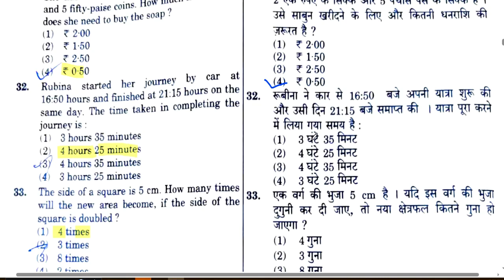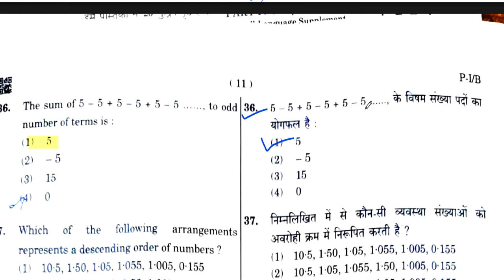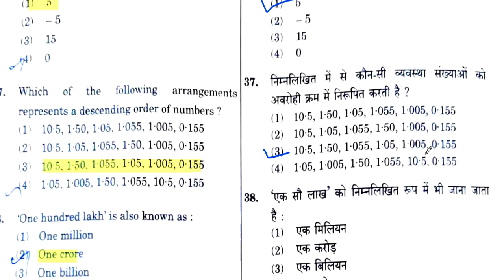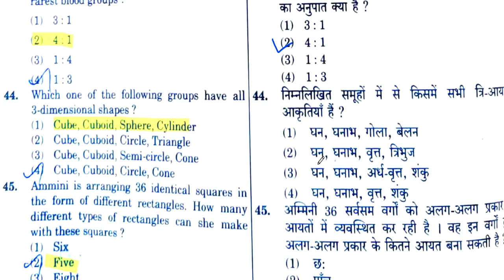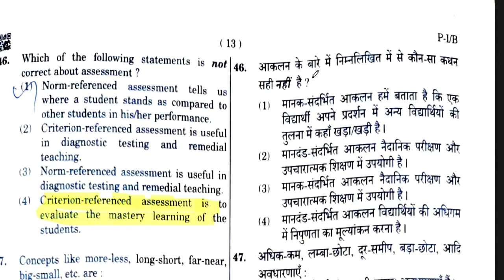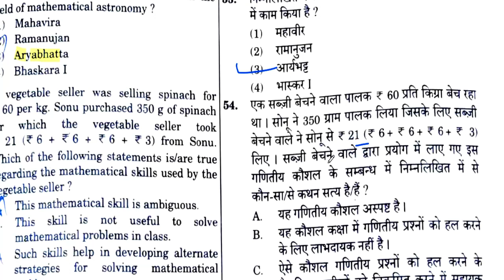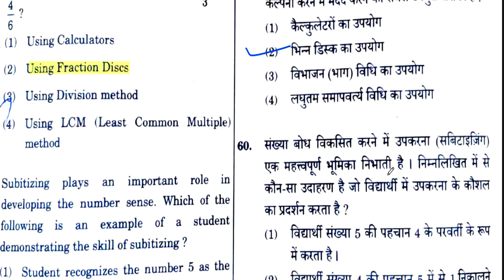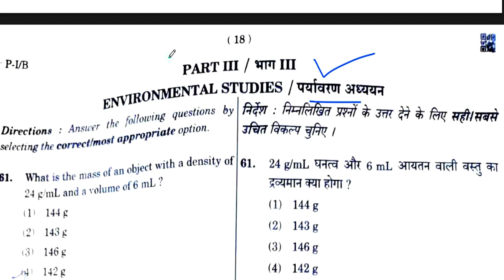CTET गणित पेपर ANSWER KEY 2023 | CTET EXAM ANALYSIS Today | CTET EXAM 2023 PAPER -1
CTET ANSWER KEY 2023 | Sift -1  | CTET EXAM ANALYSIS  Today | CTET EXAM 2023 PAPER -1